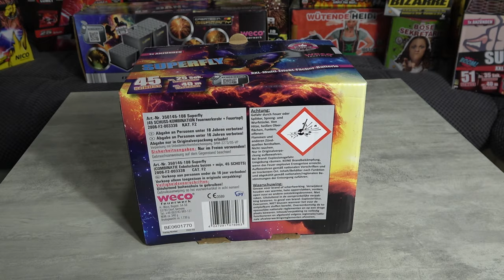Weco Superfly Hammer Geile Discounter Feuerwerks Batterie aus dem LIDL